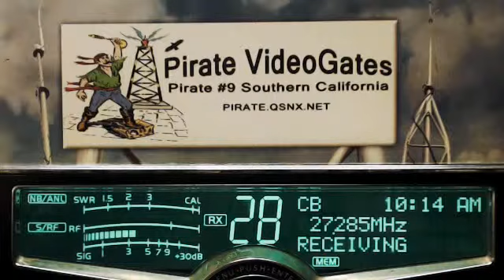211 MS, 222 IL, Sling Shot MI.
211 MS, 222 IL, Sling Shot MI.